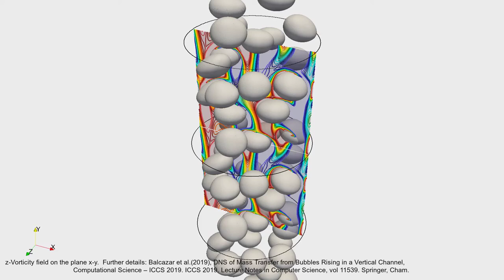Mass transfer from bubble swarms rising in a vertical channel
Balcázar-Arciniega N., Rigola J., Oliva A. (2019) DNS of Mass Transfer from Bubbles Rising in a Vertical Channel. In: Rodrigues J. et al. (eds) Computational Science – ICCS 2019. ICCS 2019. Lecture Notes in Computer Science, vol 11539. Springer, Cham.

Abstract:  This work presents Direct Numerical Simulation of mass transfer from buoyancy-driven bubbles rising in a wall-conﬁned vertical channel, through a multiple markers level-set method. The NavierStokes equations and mass transfer equation are discretized using a ﬁnite volume method on a collocated unstructured mesh, whereas a multiple markers approach is used to avoid the numerical coalescence of bubbles. This approach is based on a mass conservative level-set method. Furthermore, unstructured ﬂux-limiter schemes are used to discretize the convective term of momentum equation, level-set advection equations, and mass transfer equation, to improve the stability of the solver in bubbly ﬂows with high Reynolds number and high-density ratio. The levelset model is used to research the eﬀect of bubble-bubble and bubble-wall interactions on the mass transfer from a bubble swarm rising in a vertical channel with a circular cross-section.